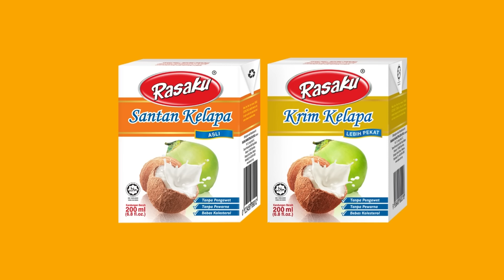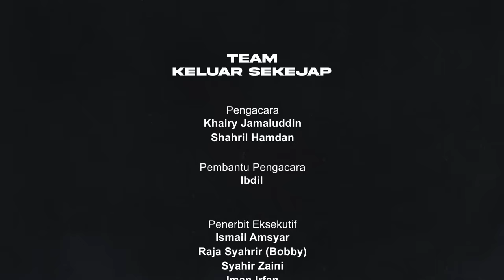Kanak-Kanak Tanpa Kewarganegaraan, Pulangan Mencarum KWSP VS Pencen, Taylor Swift Di Singapura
Audio siar Keluar Sekejap Episod 88 antaranya telah membicarakan pindaan peruntukan kewarganegaraan di dalam perlembagaan persekutuan yang dijangka dibentangkan pada sesi parlimen kali ini.

Keluar Sekejap juga membincangkan tentang perbandingan pulangan mencarum KWSP atau pulangan pencen serta kadar dividen KWSP.

Keluar Sekejap turut berkesempatan menyentuh konsert Taylor Swift di Singapura yang berlangsung selama 6 hari.

Keluar Sekejap ingin mengucapkan terima kasih kepada RASAKU kerana telah menaja episod kali ini.

Sejak tahun 1994, RASAKU telah menjadi nama yang dikenali dalam kalangan rakyat, menawarkan pelbagai produk masakan seperti Santan & Krim Kelapa, Kerisik dan banyak lagi. Produk RASAKU dihasilkan di bawah SOP kebersihan yang ketat dan memenuhi standard keselamatan makanan antarabangsa. Dengan teknologi terkini dan pembungkusan tradisional, RASAKU berjaya memelihara rasa asli dan memastikan jangka hayat produk sehingga 36 bulan.
RASAKU terkenal dengan kualiti tulen dan kecemerlangan yang konsisten, memberikan kebaikan semulajadi kepada setiap isi rumah.

Bagi yang berminat menaja episod Keluar Sekejap untuk 2024, boleh hubungi

EP.88 Timestamps:
0:00 Intro
7:23 Kanak-Kanak Tanpa Kewarganegaraan
54:24 Pulangan Mencarum KWSP vs Pencen
1:20:40 Laporan Ketua Audit Negara 2022
1:22:43 Taylor Swift Di Malaysia